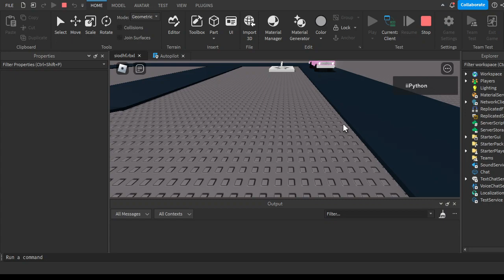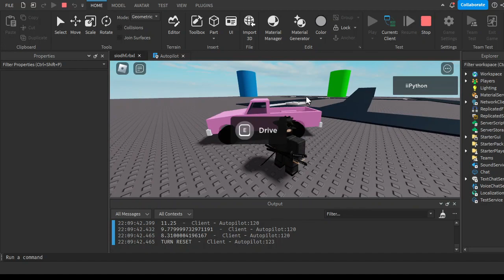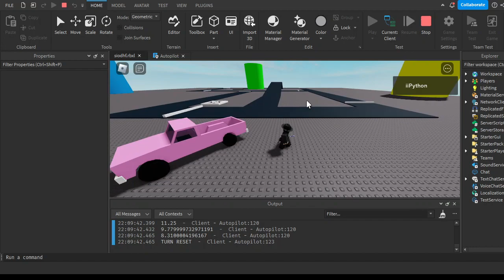a-chassis self-driving testing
took way longer then it should have
i didn't touch the keyboard except for when it ran off the road and didn't have a turn to follow